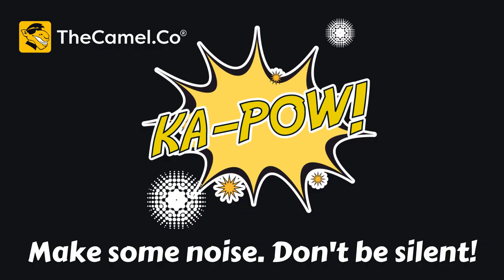TheCamel Vlog - Make some noise. Don't be silent!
When times get tough, communication with our clients is primary. At TheCamel, we call it "making some noise". In this video, Shane Hodge, explains some great ways for your business to get attention.